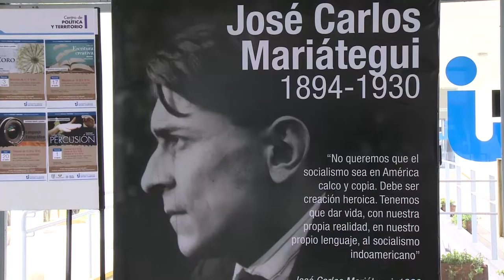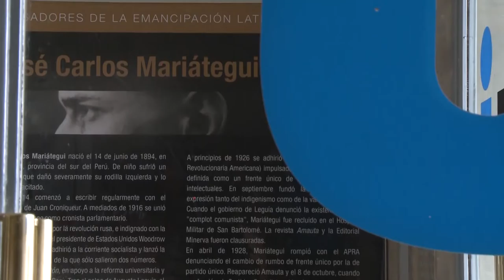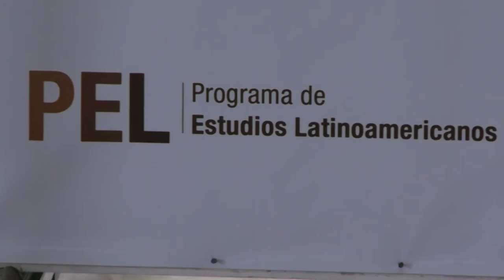Muestra sobre Jose Carlos Mariàtegui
En el Hall Central de la Universidad Nacional Arturo Jauretche se expone la muestra sobre Pensadores de la Emancipación Latinoamericana. En esta oportunidad referida a Jose Carlos Mariategui .La muestra esta organizada por el Programa de Estudios Latinoamericanos de la UNAJ, la Red Nacional de Cátedras Martinianas y el Centro de Política y Territorio de esta casa de altos estudios.